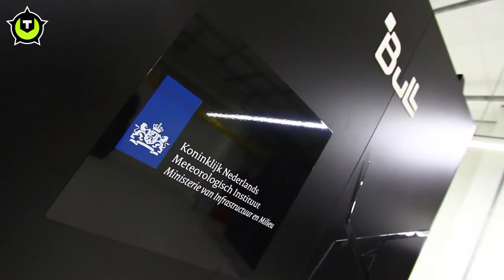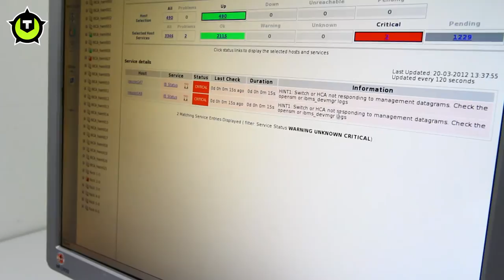Videoreport: Het nieuwe rekenmonster van het KNMI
Het KNMI heeft onlangs de op een na snelste supercomputer van Nederland in bedrijf genomen: het BullX B500-cluster van de Franse bouwer Bull. Het rekenmonster beschikt over 4752 cores en biedt een rekenkracht van 58,2 teraflops. Bovendien wordt het systeem gekoeld door middel van een milieuvriendelijk koelsysteem dat deels gebruikmaakt van warmte- en koudeopslag met behulp van grondwater, terwijl ook vrije luchtkoeling wordt ingezet. Tweakers.net sprak met Ronald van Pelt, consultant high performance computing bij Bull, en Rob van Schaik, IT-adviseur bij het KNMI-computercentrum.